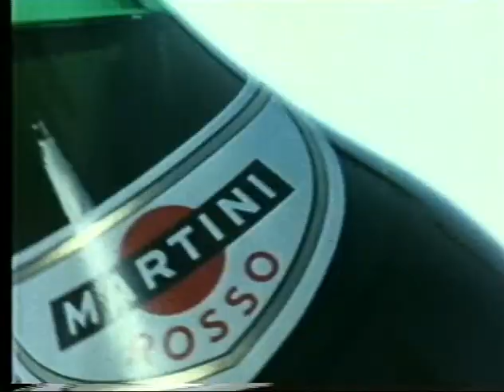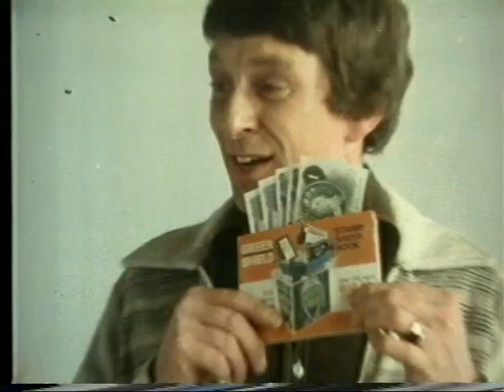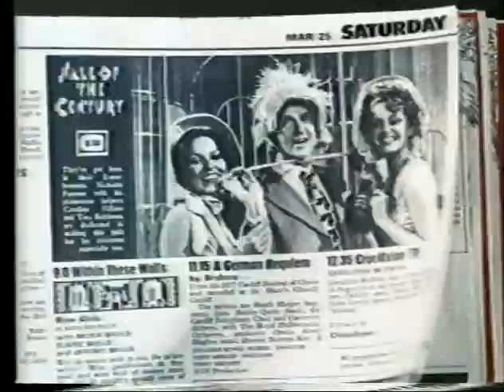Thames Adverts and Continuity March 1978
Thames Adverts into Armchair Thriller March 1978.
Includes the TV Times Advert for March 1978.